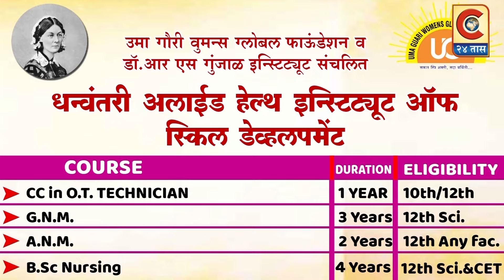वांबोरी - रविवारी अंतरवालीत लाखोंच्या संख्येने उपस्थित रहावे असे आवाहन मनोज जारंगे पाटील यांनी केले